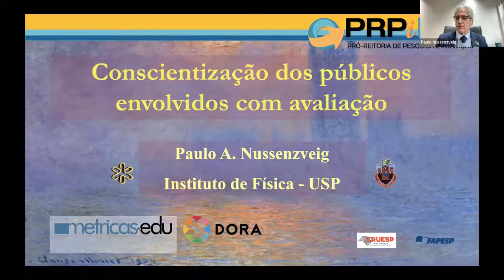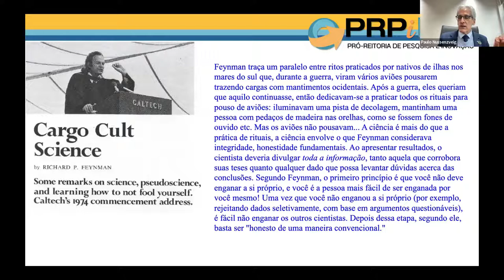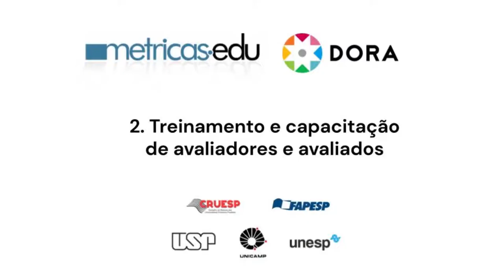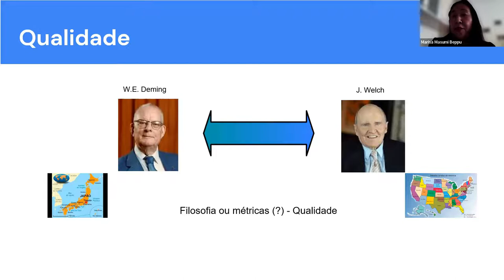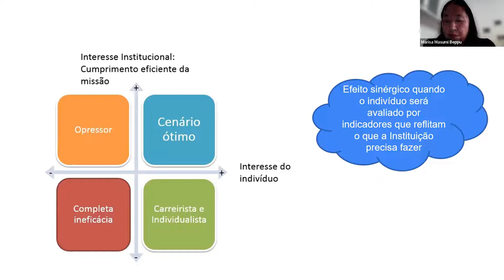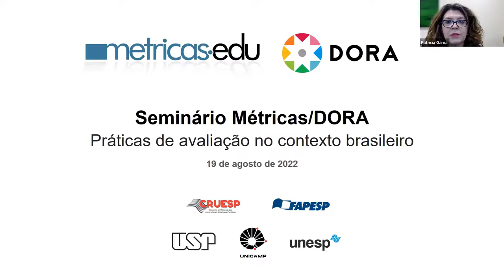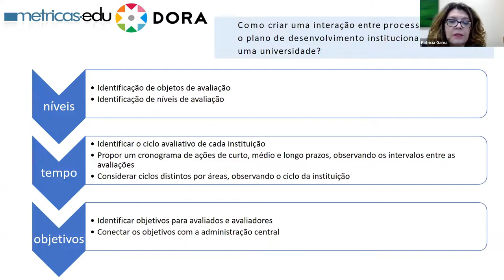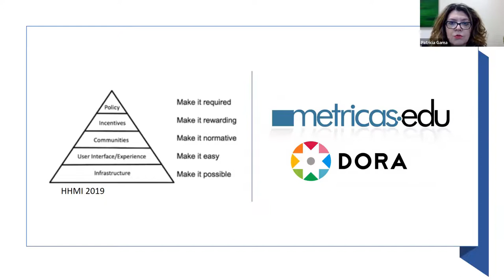Seminário Métricas/Dora - Práticas de avaliação no contexto brasileiro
00:16:00 Conscientização dos públicos envolvidos com avaliação
Expositor: Paulo Nussenzveig, USP
Moderação: Melissa Gurgel A. Vieira, Unicamp

00:32:22 Treinamento e capacitação de avaliadores e avaliados
Expositora: Marisa M. Beppu, Unicamp
Moderação: Dulce Helena S. Silva, UNESP

01:09:27 Execução e aprimoramento da avaliação
Expositora: Patrícia Gama, USP
Moderação: Ricardo P. Bertolla, Unifesp

01:41:13 Sessão Interativa